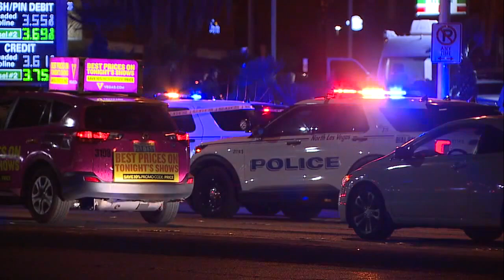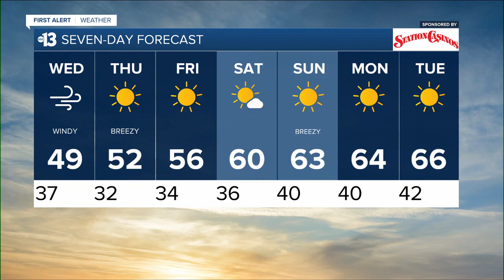KTNV 13 Action News Las Vegas Latest Headlines | February 1, 7pm